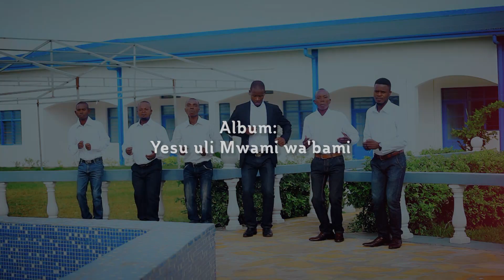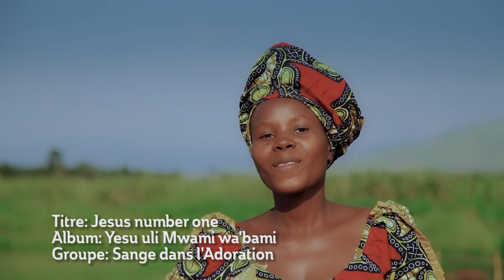Sange Dans L' Adoration - JESUS NUMBER ONE (Official Video)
The Official music Video for Jesus Number One by Sange Dans L' Adoration. Clip officiel de Jesus Number One (Jesus Numero Un/ Jesus Premiere) Par Le groupe Sange Dans L'Adoration. Sange dans ladoration new songs. Nyimbo za injili Kiswahili. Nyimbo za Kristo. SDA. Sange dans ladoration new songs.
Congolese Gospel Music. Swahili Gospel Music. Uvira.